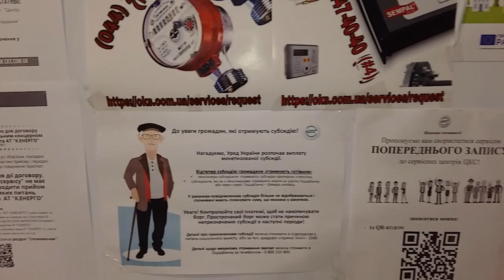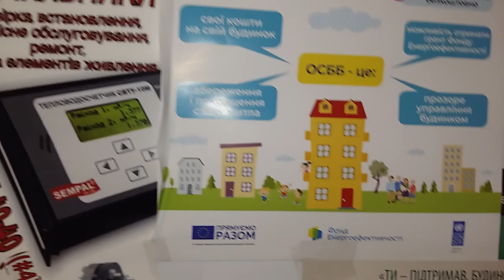Киев. Информ.стенд в ЦКС на Вернадского.